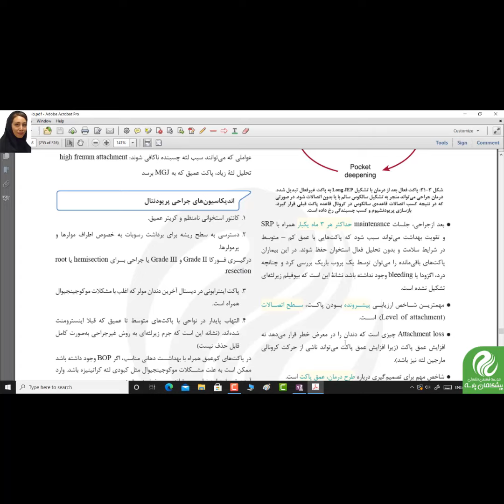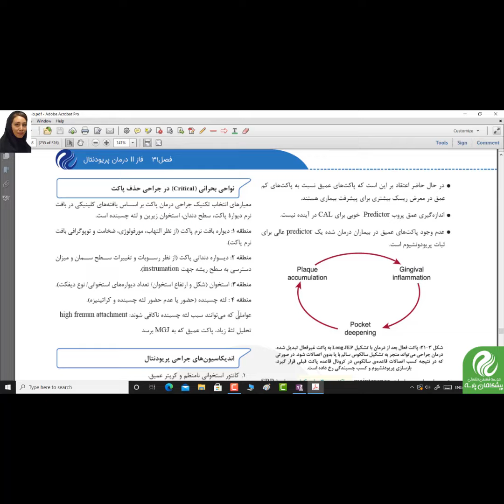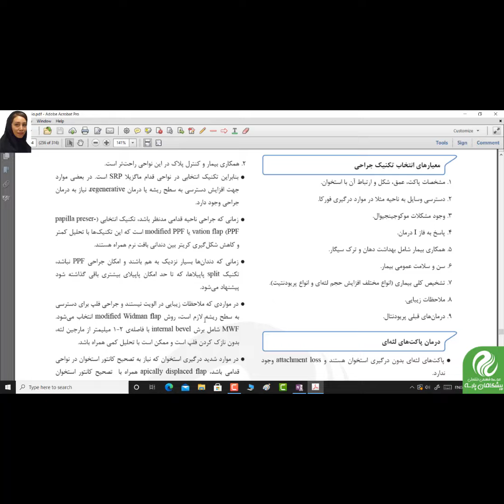✨ نمونه تدریس پکیج خلاصه و جمع بندی (مرور سریع) پریودانتیکس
✨ نمونه تدریس پکیج خلاصه و جمع بندی (مرور سریع) پریودانتیکس جهت آزمون رزیدنتی

📚 مدرسین :
دکتر آرزو پزشکفر - دکتر فاطمه عباسی پور

✔️ مرور هر درس طی یک هفته
✔️ ارائه بانک آزمون (سوالات)
✔️ برگزاری آزمون ۲۰ سوالی در پایان هر هفته با ارائه کارنامه
✔️ دسترسی به فایل تصویری تدریس در سامانه جامع
✔️ دسترسی به فایل صوتی تدریس در برنامه موبایل
✔️ ارائه برنامه زمان بندي جهت مرور در طول هفته
✔️ استفاده از برنامه مرور فشرده
✔️ استفاده از برنامه مرور نهایی
✔️ استفاده از اپ مطالعه هدفمند

🔴دسترسی به فلش کارت الکترونیک جهت خلاصه برداری؛ ویژه داوطلبان دوره مرور سریع

dparseh86@

با دوستان خود به اشتراک بگذارید❤️❤️